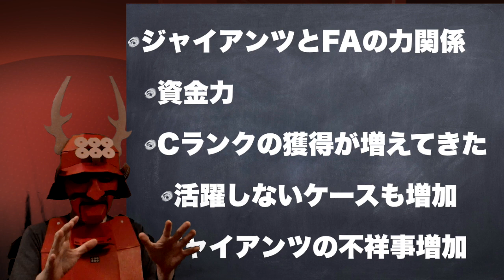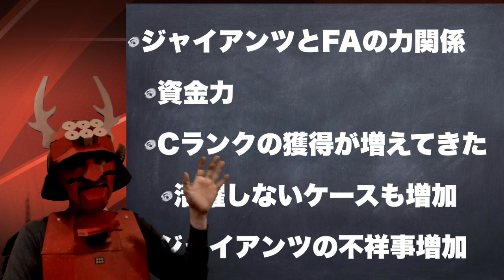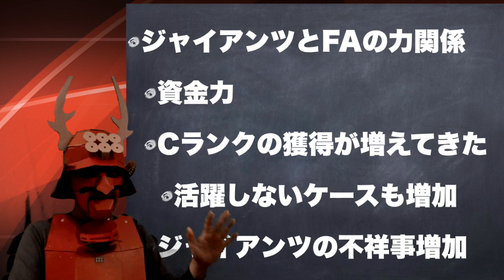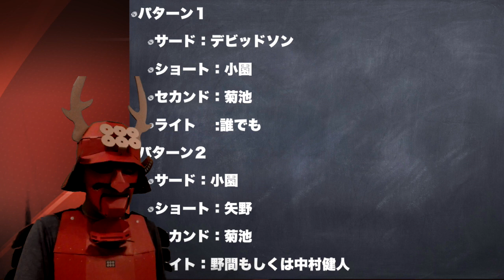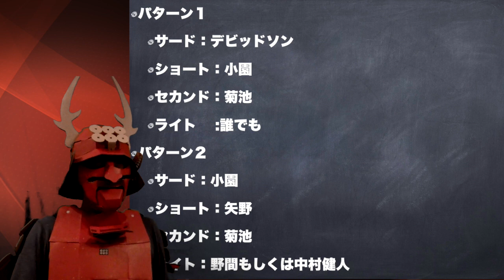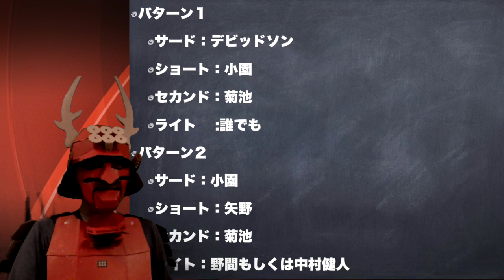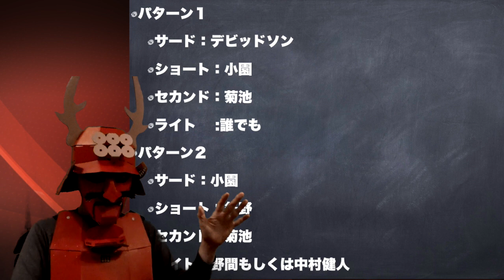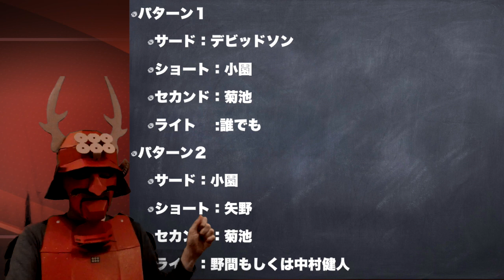競争力低下？ジャイアンツのFA獲得とカープ内野守備力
塾長です。今日はジャイアンツのFAでの立場の変化、そして内野守備について話をしました。
2022年はお互い４位と５位ということもあり、カープから見れば直接的なライバルとも言えます。
お聞きください。